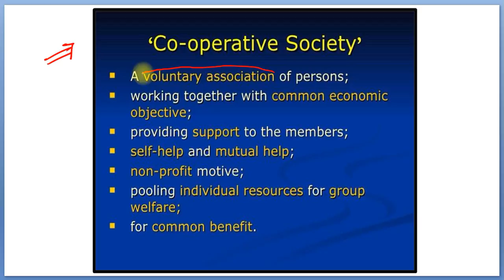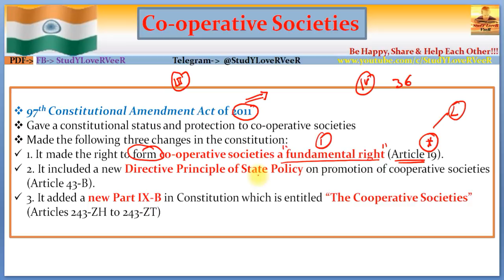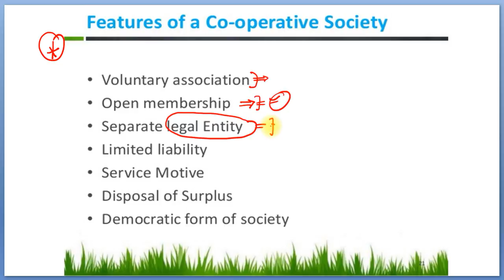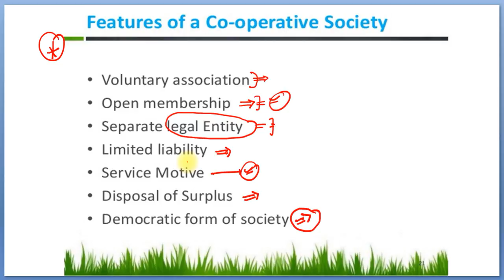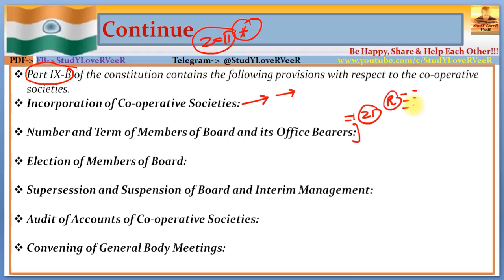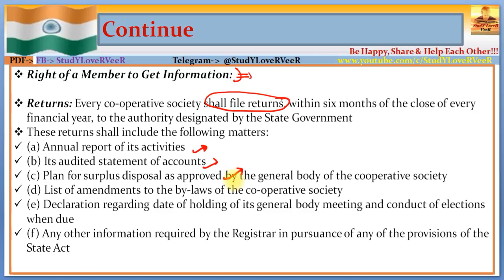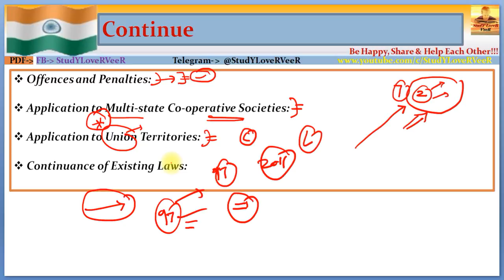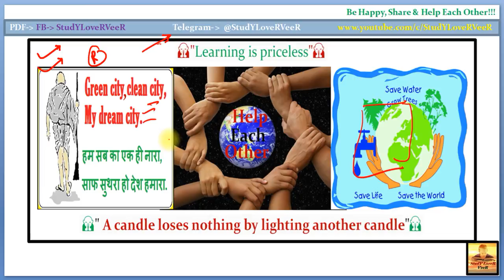L- 136- Co-operative Societies- 97th Constitutional Amendment Act of 2011- Indian Polity- VeeR